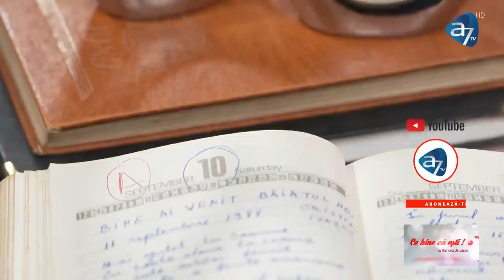COMISAR ȘEF ÎN SLUJBA CĂSNICIEI - Ana și Costel Ivașcu - Ce bine că ești cu Ramona Dărvășan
Sunt căsătoriți de 36 de ani, iar meseria domnului Costel de comisar șef a adus provocări și în căsnicie.
Află povestea de dragoste a familiei Ivașcu la emisiunea CE BINE CĂ EȘTI! cu Ramona Dărvășan, duminică, de la ora 19:00, la A7TV.